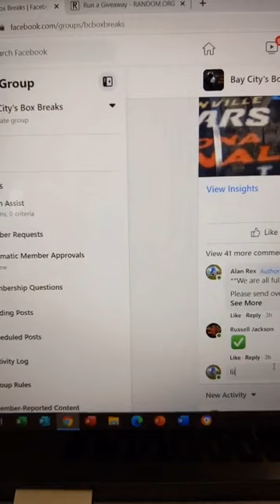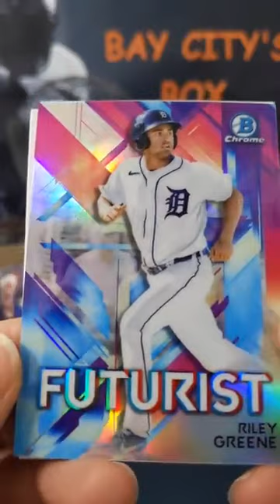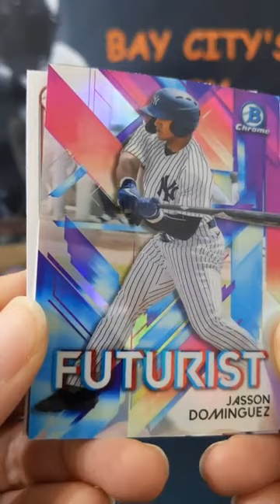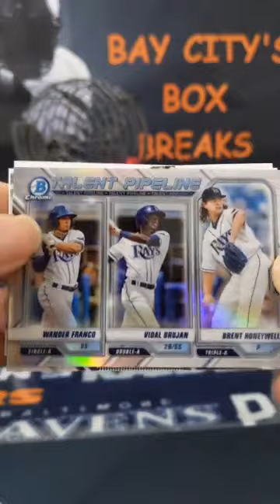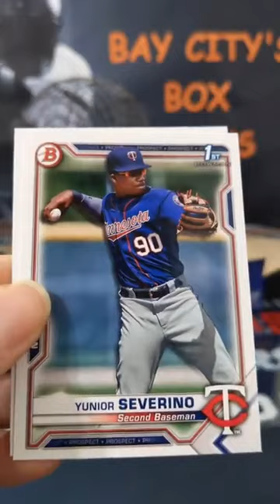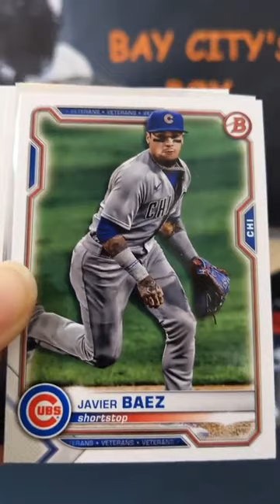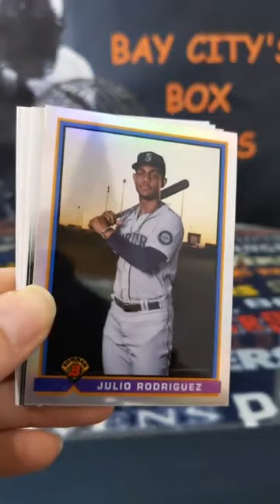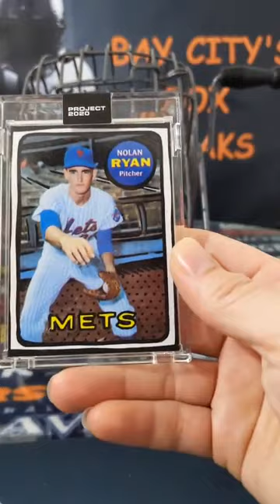⚾ 2021 Bowman Baseball Hobby Box - Dominguez Insert /25!